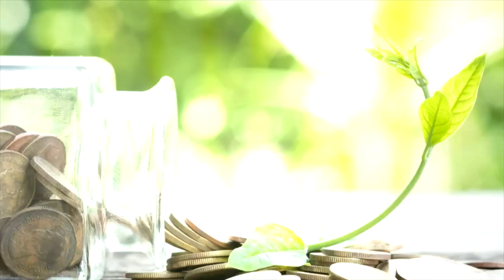Senior PGA expected to generate millions of Tulsa business